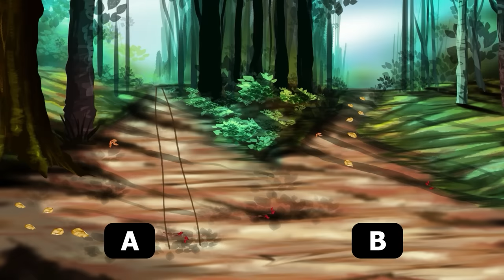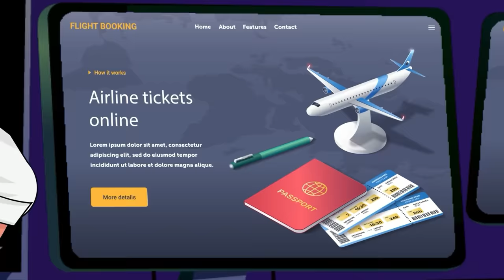Save the World (Episode 14)- മെഹുലിനും അസ്‌ലമിനും നേരെയുള്ള ആക്രമണം | Malayalam Riddles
Solve these Detective Mehul Malayalam riddles. There 10 Malayalam Riddles with answers.